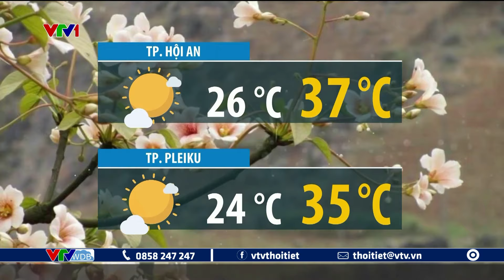Dự báo thời tiết 19h45 - 20/04/2024 | Đêm nay Bắc Bộ có mưa giông | VTVWDB